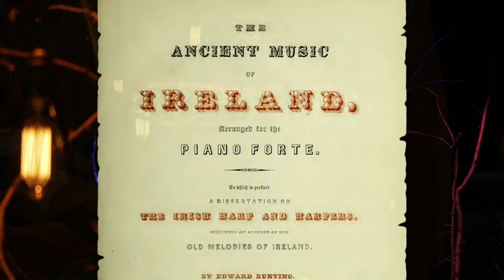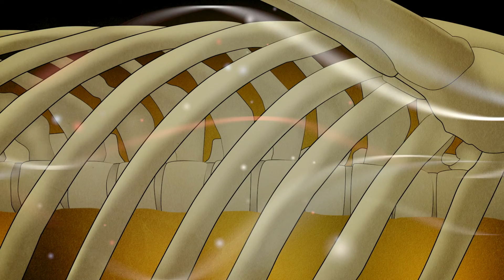An Introduction To Gaelic Harps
Ann Heymann of Winthrop, MN gives a brief history of the gaelic harp. She also tells the mythological legend of the first gaelic harp. The harps that are demonstrated include the Trinity College harp, the Bunworth harp, the Gothic harp and the downhill harp. Heymann discusses the proper playing form of the instrument.